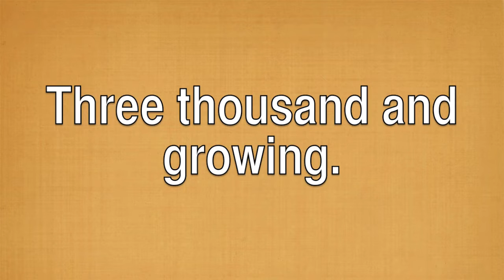TEA PARTY 2010 TRAILER.mov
Great turn out for 2010's Tea Party Patriot Rally at The Greyhound Park and Events Center in Post Falls, Idaho. Featured speaker was C. Mason Weaver.